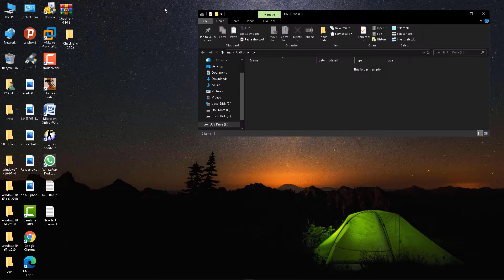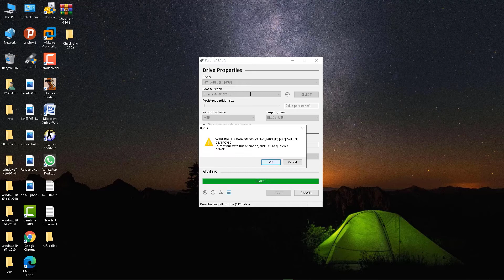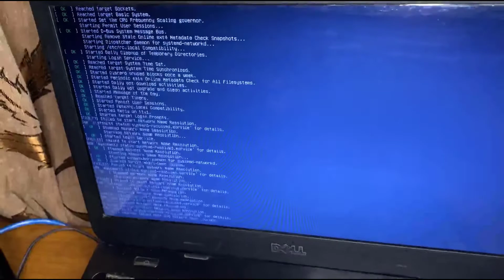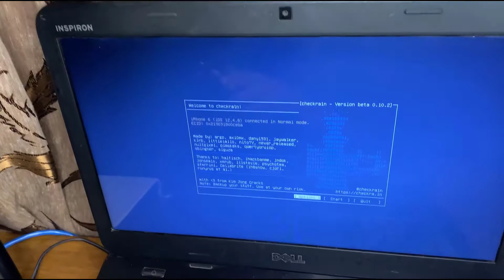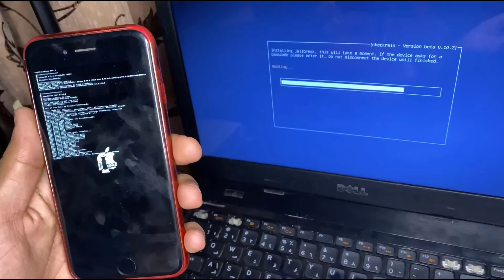كيف عمل جلبريك للايفون عن طريق الكمبيوتر بأسهل طريقة|Ali Al Reda Jassim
To communicate..l
instgram